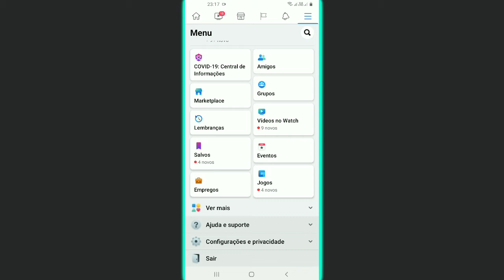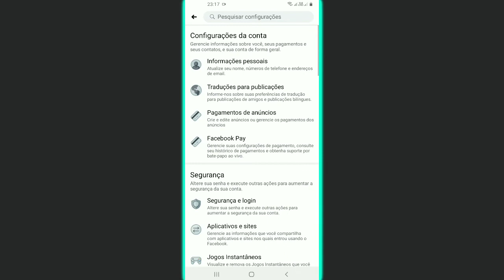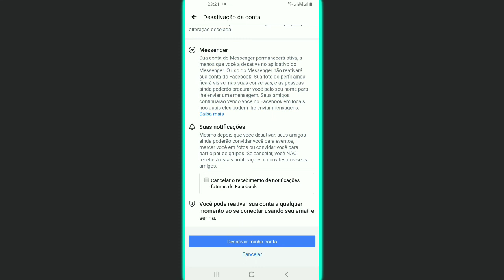Como Desativar o Facebook temporariamente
Aprenda a Como desativar o Facebook temporariamente,  Neste vídeo vamos aprender a desativar conta do facebook, vou te ensinar passo a passo para você desativar o facebook.